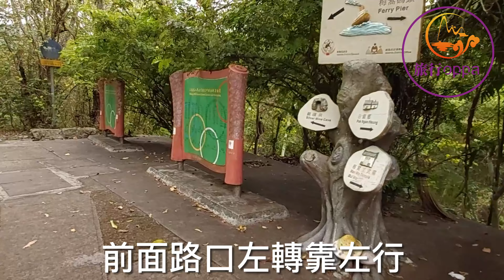【超搵路】25分鐘梅窩市中心去銀礦洞瀑布｜香港一日遊｜搵路系列｜Mui wo one day travel｜Hong Kong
於中環6號碼頭乘搭新渡輪或昌記渡輪

需時 ｜快速渡輪 35-40分鍾 – 普通渡輪 50-55分鐘

普通渡輪｜成人 $16.6（平日）/ $23.9（假日）

快速渡輪｜ 成人 $31（平日）/ $45.6（假日）
*注意：中環6號碼頭同樣有船去坪洲，小心留意，不要上錯船！